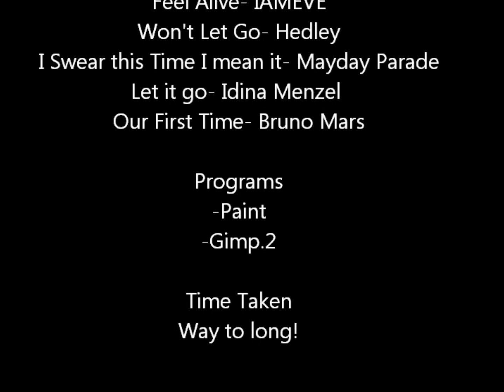Feral or Tame Episode 3- The Secret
So sorry for the delay on this!!! But it's here now! Hope you guys injoy, I take no copyright to any music they all belongs to the original owners and thank my voice actors that got their lines in!